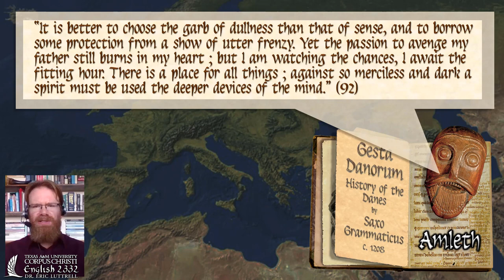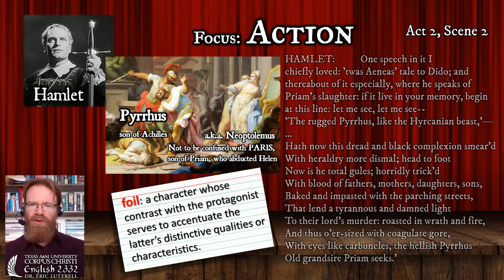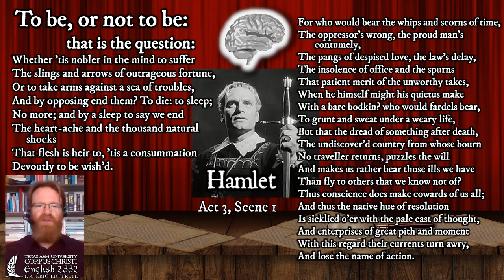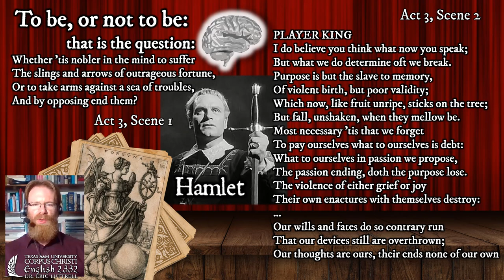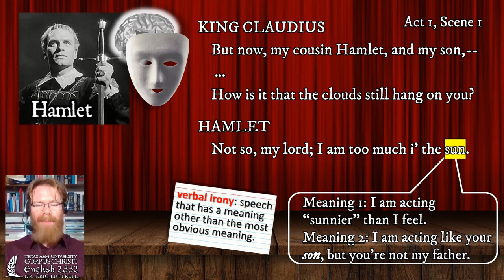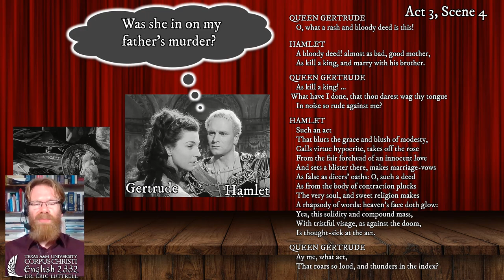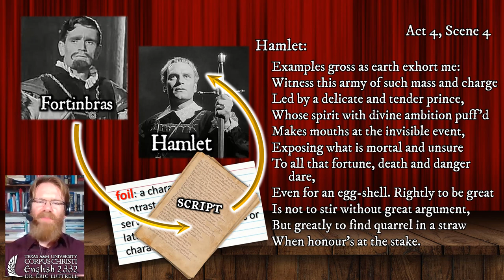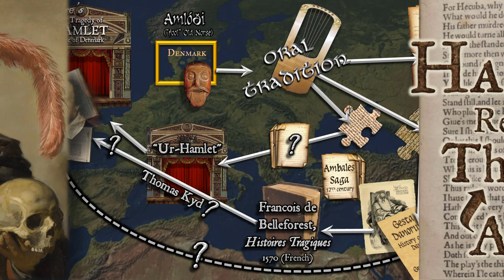Shakespeare's Hamlet (part 2 of 2): Reading thought in action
This lecture analyzes the use of theory-of-mind in Shakespeare's Hamlet and attempts to reassess the conventional view of the main character as weak-willed or indecisive. Four focus points:
1. the difficulty of interpreting the text from dialogue
2. the characters' difficulty interpreting each other from dialogue and action
3. the decisions that Hamlet makes and the often-overlooked factors that constrained those decisions
4. Hamlet's ultimate success or failure and the criteria for distinguishing the two.
The lecture presumes familiarity with the play, so read/watch it first.